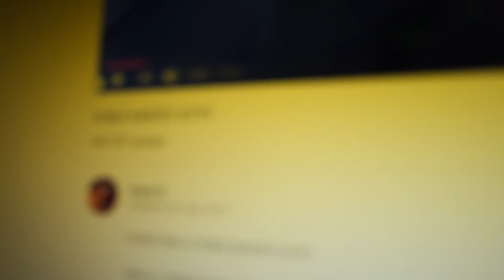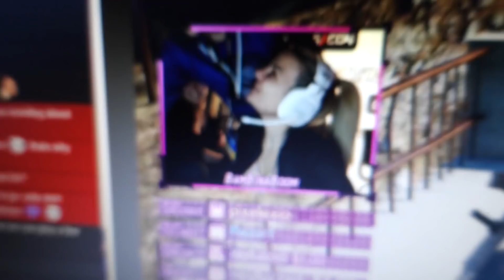KATTEKRYP PÅ GIGACON - BRANNALARM OG ENGLER?